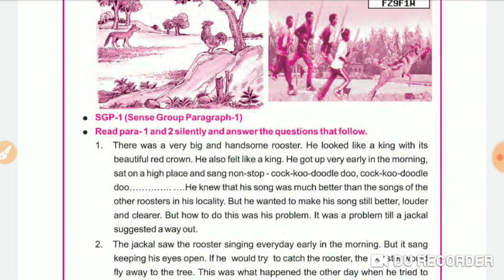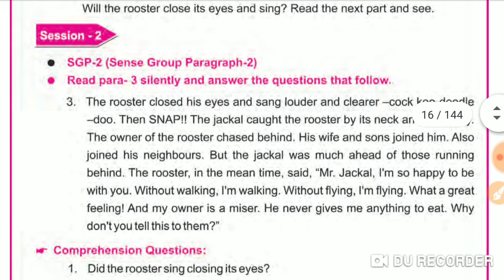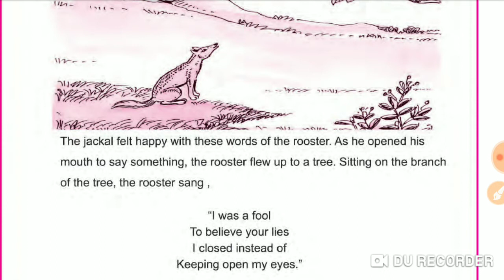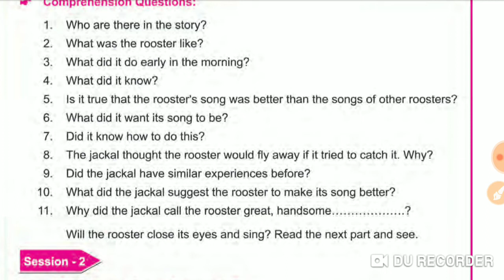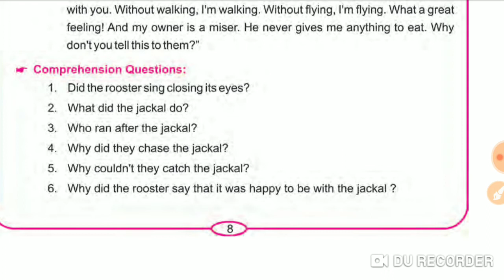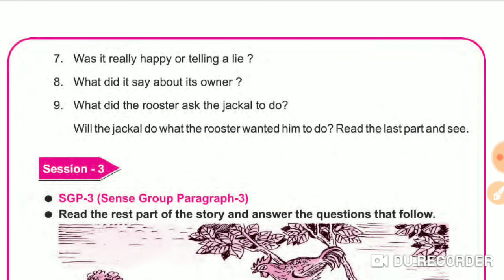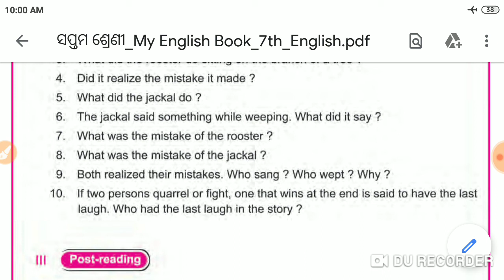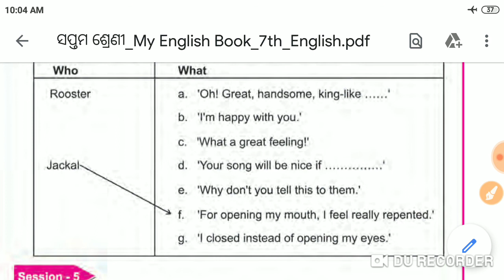Class 7 English Chapter - 2 ll The Jackal and The Rooster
7th Class English Reader

Odia medium Class 7 English